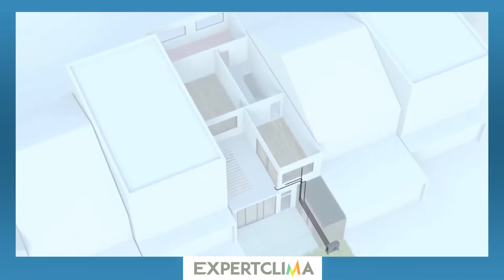❄️Aire Acondicionado Daikin ❄️| expertClima.es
📌Crear confort en casa es crear un clima fresco y puro. La gama de aires acondicionados Daikin son un claro ejemplo de calidad, buen precio y eficiencia respetando el medio ambiente. Fabricados con el nuevo gas ecológico R-32 que resulta bueno para el medio ambiente.

👉Consigue tu modelo Daikin ¡ Al mejor Precio Online !